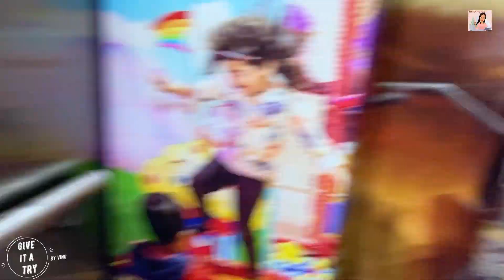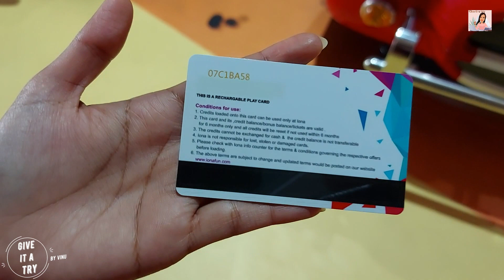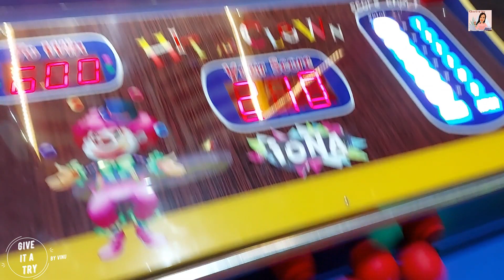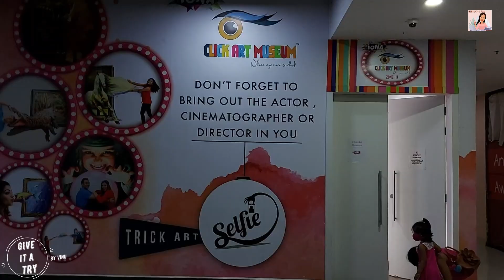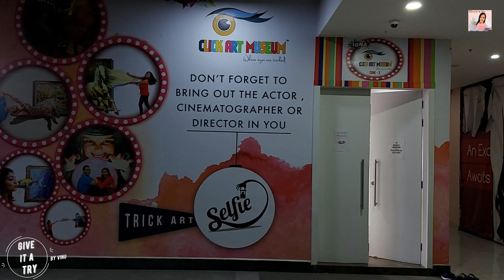Pooja's Day Out To Virginia Mall - Whitefield Bengaluru | Give It A Try